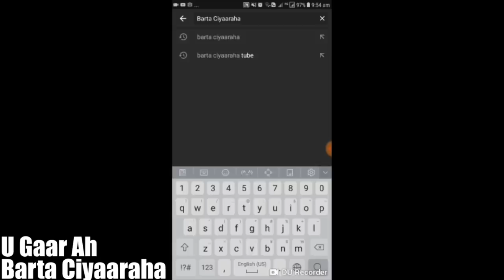ISKU AADKA CHAMPIONS LEAGUE WAREEGA 16 OO LA SAMEEYNDOONO MAANTA